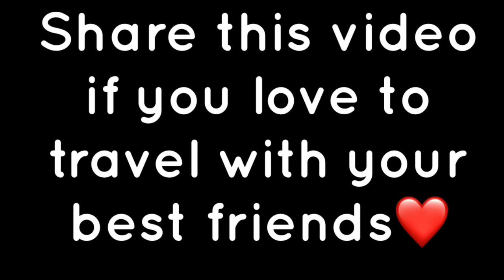Every Friends Trip ever | Ashish Chanchlani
Here is a detailed analysis on every FRIENDS trip ever
From roasting one friend to boasting fake courage
we all do things that are silly yet super fun
CO STARRING : Akash dodeja Kunal chhabhria Rohit sadhwani
SHOY BY : Rohit sadhwani
Written and created by
Ashish Chanchlani